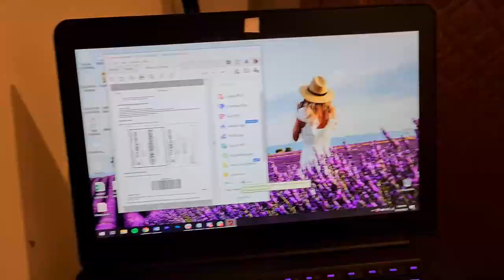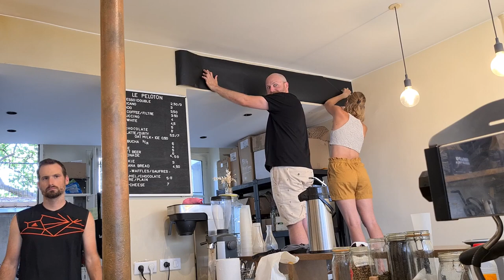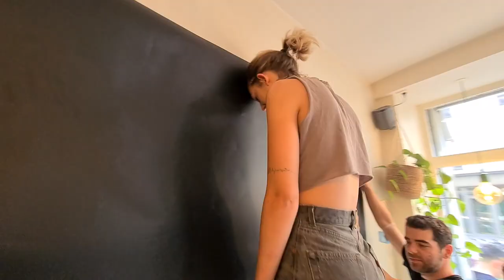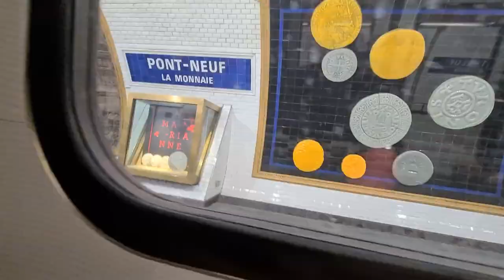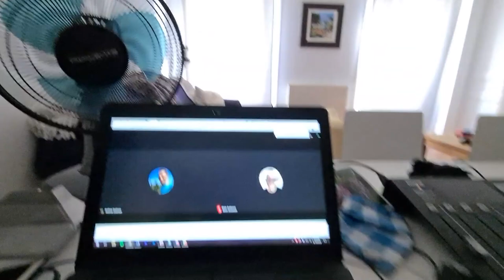Heat-Induced Forgetfulness and Sleepy Blackboard Installations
Is it hot in here or is it just me? Paris roasts under its ongoing little heatwave and I think I still remember how to tie my shoes... Help me make better videos and then find me on the internet in all of the usual spots

Patron Producer: Jon Beatty